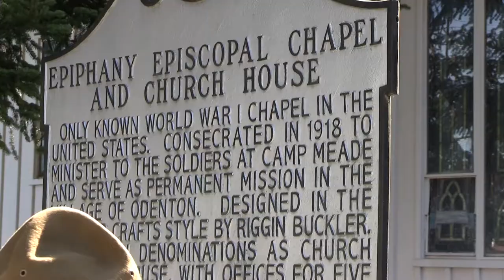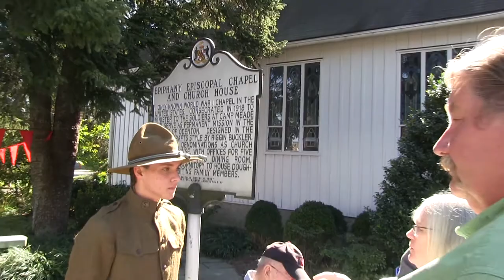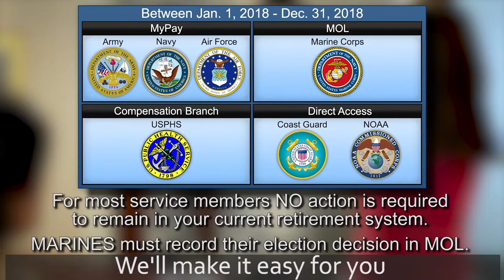Meade Week for Oct. 27, 2017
On this edition:  A visit from Miss America, Flu shots resume, November is Military Family Appreciation Month, and the 741st gets Halloween started early.  These stories and more on Meade Week!